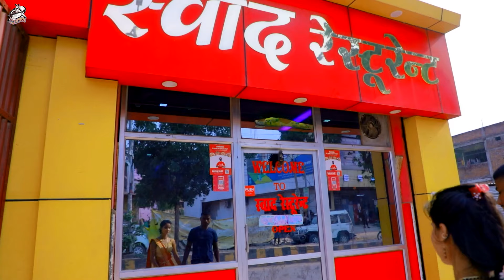Video - लहंगवा पिया उधार के - Abhay Lal Yadav - Lahangwa Piya Udhaar Ke - Bhojpuri Hit Song 2022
Song :  Lahangwa Piya Udhaar Ke
Singer : Abhay Lal Yadav
Lyrics : Sonu Sangam
Album : लहंगवा पिया उधार के